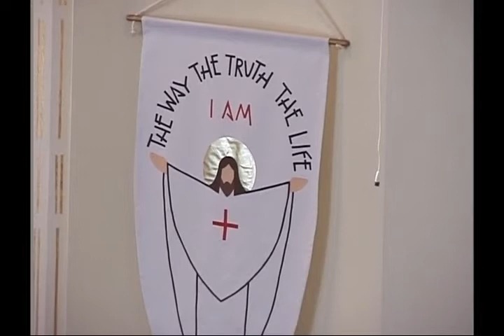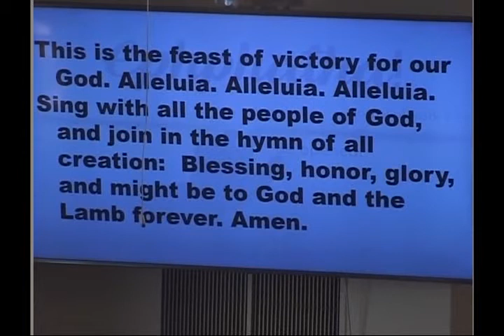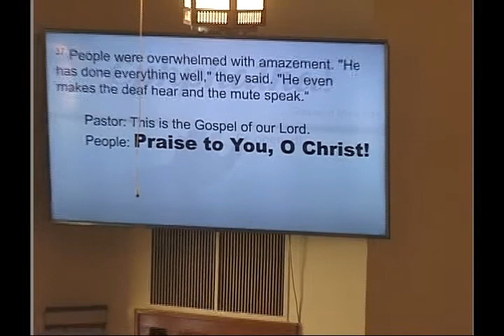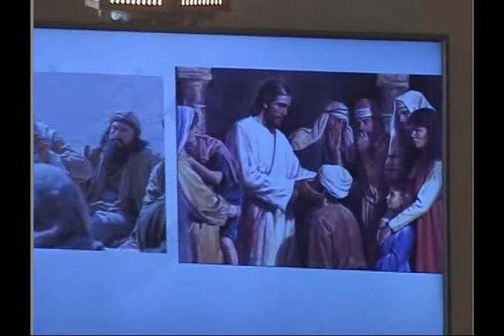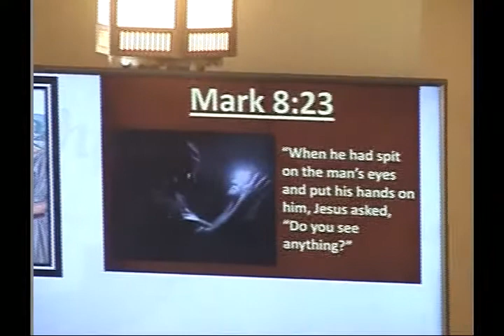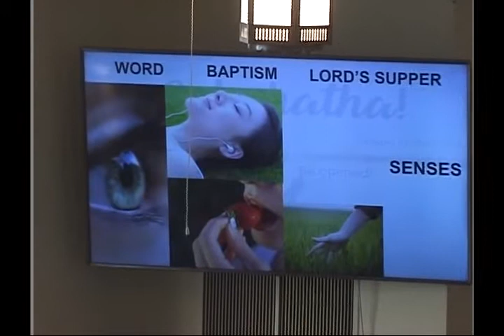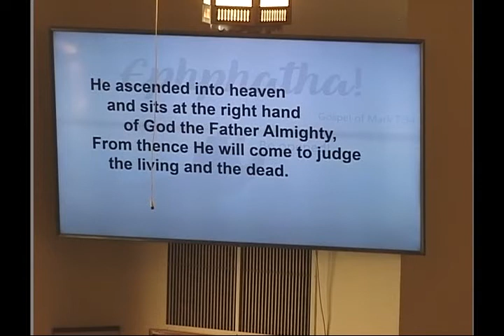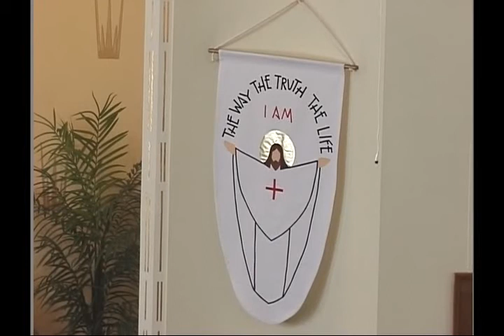September 5, 2021 Worship